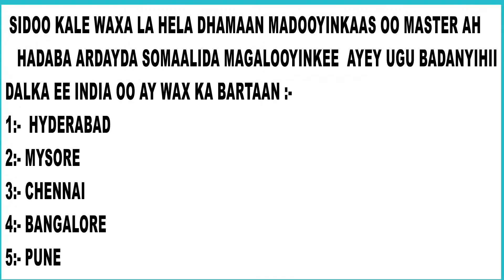qaybta 1aad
IQRA EDUCATION PROGRAM